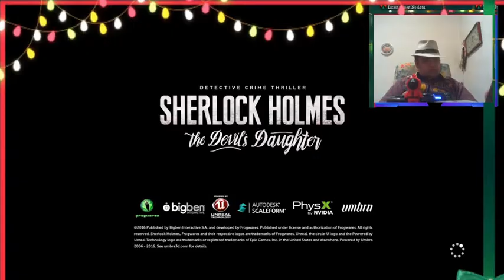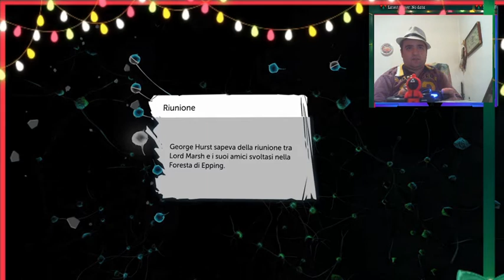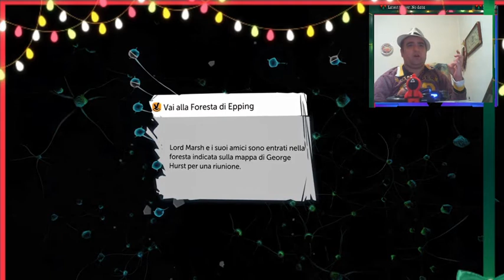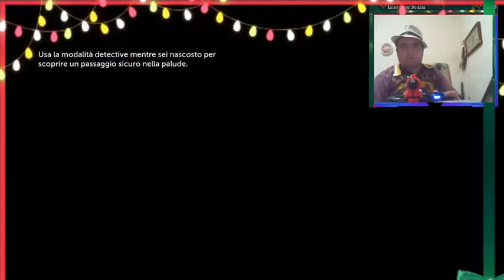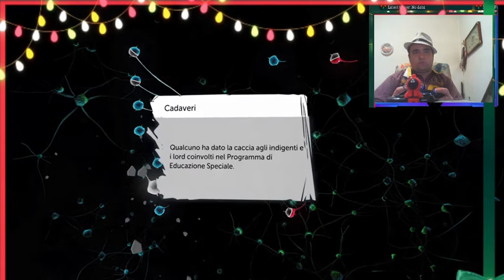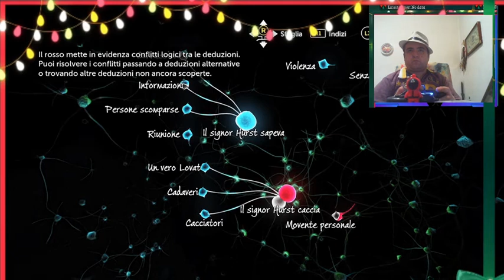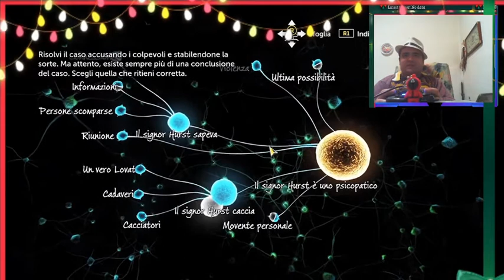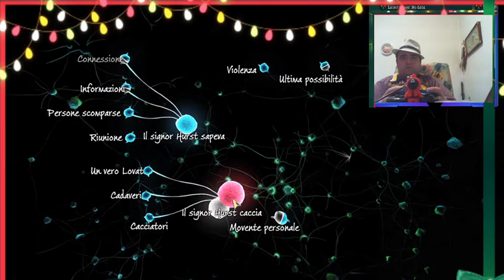Sherlock Holmes The Devil's Daughter PS4 - Confessione di una preda fine capitolo 1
Ciao a tutti miei warrior con questo video finiamo insieme il caso 1 di Sherlock Holmes. Presto arriverà il caso 2. Buona visione e buon divertimento 😎😎😎😎🎮🎮🎮🎮

■ S O S T I E N I ■ I L ■ C A N A L E ■
2) metti un "mi piace" al video!
4) Condividi il video nei social!
5) Commenta con le tue opinioni, richieste e consigli!

■ Warriors Collections ■
Ciao warriors volete diventare super warriors?! Compratevi le mie magliette e gadget, taggatemi su instagram così da inservirvi nelle miei stories. Cosa aspetti?! Diventa super warriors, l'epicità ti aspetta